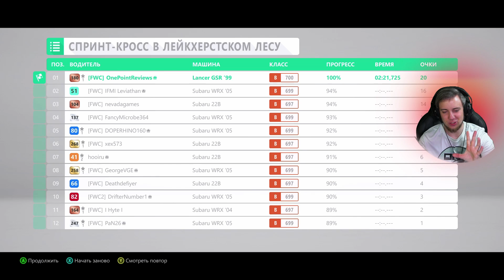МИТСУБИСИ ПРОТИВ СУБАРУ! Битва легенд! / Forza Horizon 4 / Зима - прохождение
Продолжаем гонять в Зимнем сезоне и в этот раз у нас очень интересный чемпионат "Subaru VS Mitsubishi"